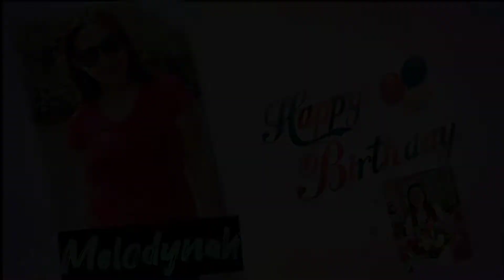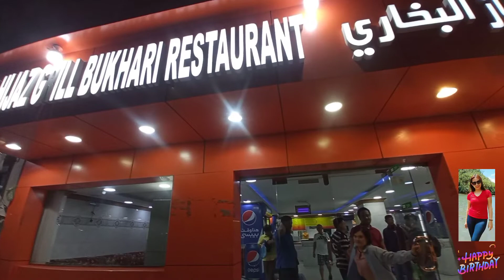Birthday Celebration of Ma'am "Melodynah" Enjoy your day